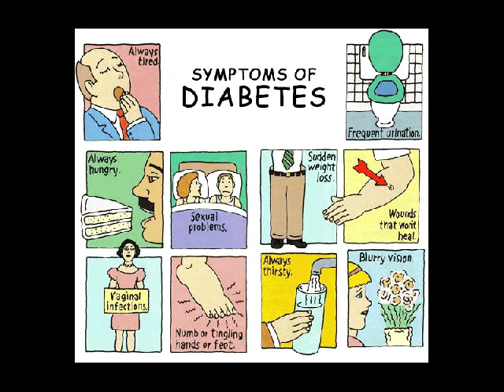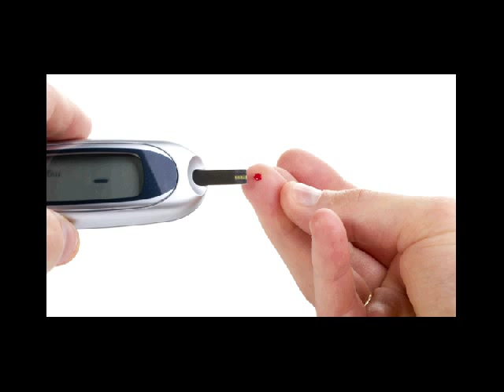pantangan penderita diabetes